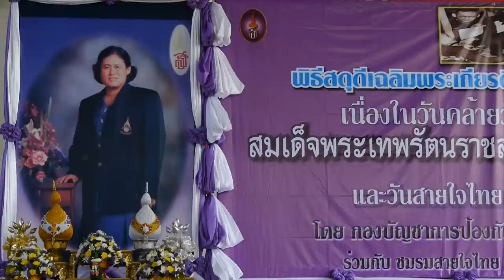วันพระราชสมภพสมเด็จพระเทพ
พัน.ร๒ กรม ร.๑ พล.นย. จัดพิธี...เนื่องในวันคล้ายงันพระราชสมภพสมเด้จพระเทพรัตนราชสุดา ฯสยามบรมราชกุมารี และวันสายใจไทย  สมเด็จพระเทพรัตนราชสุดา ฯ สยามบรมราชกุมารี ทรงได้รับพระกรุณาโปรดเกล้าจากพระบาทสมเด็จพระเจ้าอยู่หัว ให้ทรงดำรงตำแหน่งเป็นองค์ประธานมูลนิธิสายใจไทยในพระบรมราชูปถัมภ์  สมเด็จพระเทพรัตนราชสุดา ฯสยามบรมราชกุมารีทรงเจริญพระชนมายุ 58 พรรษา ในวันที่ 2 เมษายน 2556 กองบัญชาการป้องกันชายแดนจันทบุรีและตราด ร่วมกับชมรมสายใจไทย จังหวัดจันทบุรี ระยอง ตราด  จัดงานเพื่อเทิดพระเกียรติ และบำเพ็ญกุศลถวายพระพร แด่สมเด็จพระเทพรัตนราชสุดาฯสยามบรมราชกุมารี ด้วยสำนึกในพระมหากรุณาธิคุณที่ทรงมีต่อพสกนิกรชาวไทย โดยเฉพาะสมาชิกสายใจไทยอย่างหาที่สุดมิได้ โดยได้รับการสนับสนุนจากข้าราชการ พ่อค้า ประชาชนชาวจังหวัดจันทบุรี ตลอดจนพนักงานเจ้าหน้าที่ ทุกส่วนราชการและทุกองค์กรที่ต่างล้วนปราบปลื้มยินดีที่วันพระราชสมภพได้เวียนมาบรรจบ ครบรอบอีกวาระหนึ่ง ซึ่งการในถวายพระพรในครั้งนี้นำโดยพลเรือตรีสมปอง สังข์สุวรรณ รองผู้บัญชาการป้องกันชายแดนจันทบุรีและตราด